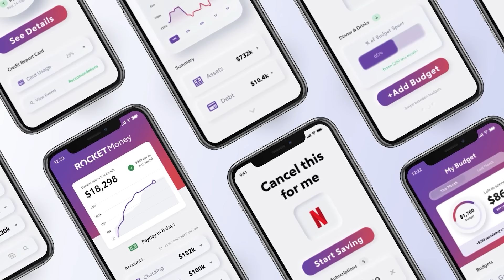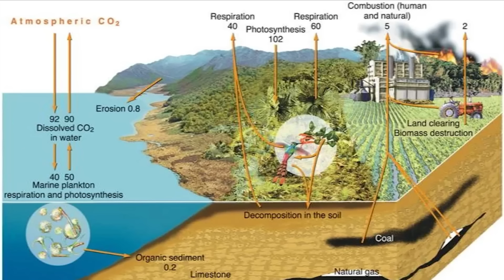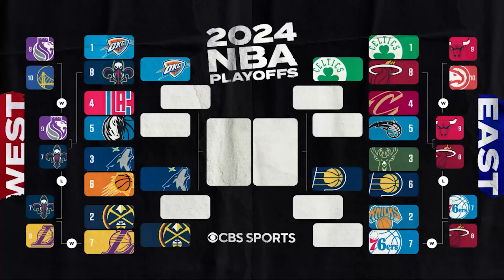The End Of An Era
Try Rocket Money for free

Its a new era in the NBA. None of the three biggest stars in the league: Kevin Durant, Stephen Curry, and LeBron James, will make the second round of the NBA Playoffs for the first time since 2005. Its been nearly 20 years since one of these three didn't make the second round. With the majority of the remaining teams being led by up and coming stars like Luka Doncic, Tyrese Haliburton, Shai Gilgeous-Alexander, Jayson Tatum, and Anthony Edwards... It truly is the end of an era.